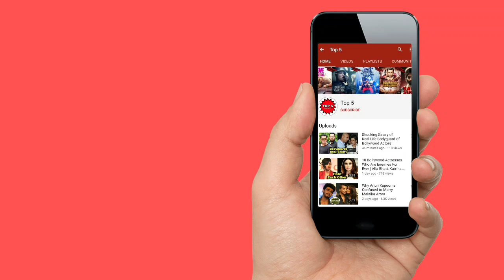6 Muslim Actresses of Bollywood | Alia Bhatt, Kareena Kapoor, Katrina Kaif